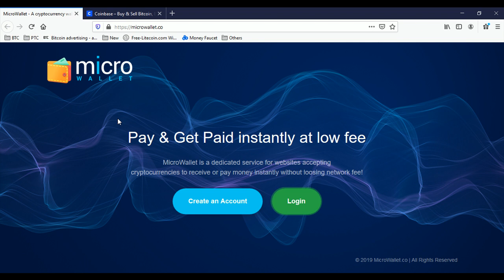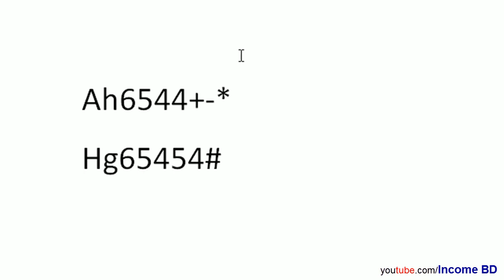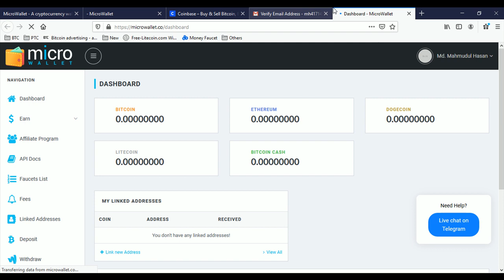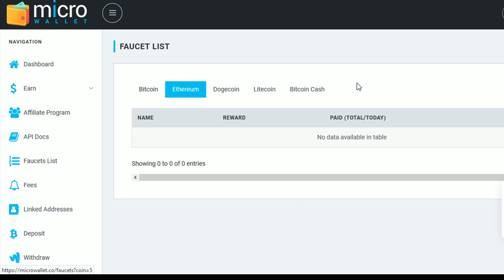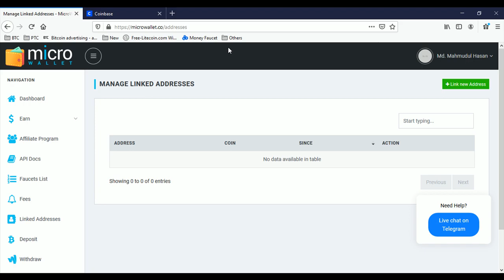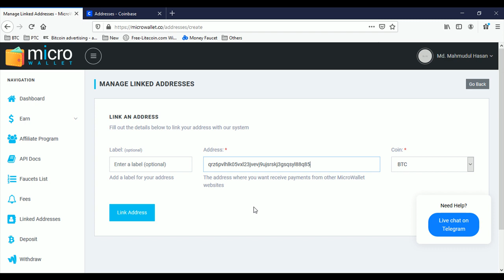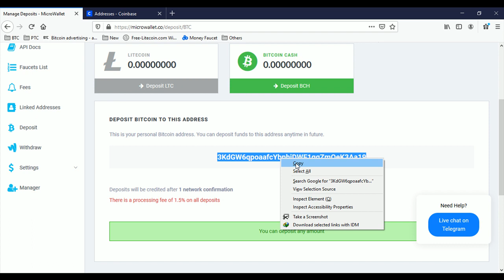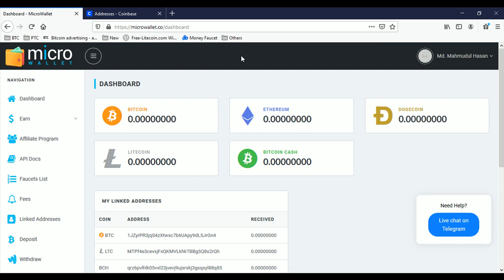Microwallet Bangla Tutorial full- Bitcoin Wallet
Pay & Get Paid instantly at low fee

MicroWallet is a dedicated service for websites accepting
cryptocurrencies to receive or pay money instantly without loosing network fee!

What is MicroWallet?
MicroWallet is a micro wallet provider. You can receive micropayments from faucets and other sites without any extra fees.

What is a faucet?
A Bitcoin faucet is a reward system, in the form of a website or app, that dispenses rewards in the form of a Satoshi, which is a hundredth of a millionth BTC, for visitors to claim in exchange for completing a captcha or task as described by the website.

How do I start receiving payments/claiming on faucets?
First of all, you need an account on MicroWallet and add your wallet addresses to your user profile. That's all! You can now receive payouts from any website that uses our platform simply by giving them your currency address.

When do I get paid?
We'll process withdrawals in batches. Payments are schedule every week on Sunday. If you request withdrawal on Sunday, after our schedule payment, you will receive it the week later.
My withdraw status shows "Complete". Why haven't I received my coins?
Your transaction is broadcasted and is waiting for the confirmation by the network. This can take 1-3 days.

How do I withdraw my balance?
You can request a withdraw at any time on the withdraw button of the User Dashboard.

How to link my BTC address to Microwallet.co?
After login, go here and link your address. Remember to choose your coin from the dropdown menu

Are there any fee involved in this service?
All transactions within the microwallet platform are free (forever!)
You can find deposits and withdrawals fees